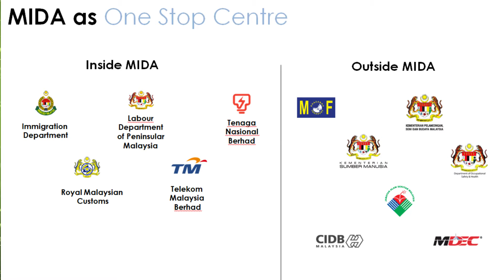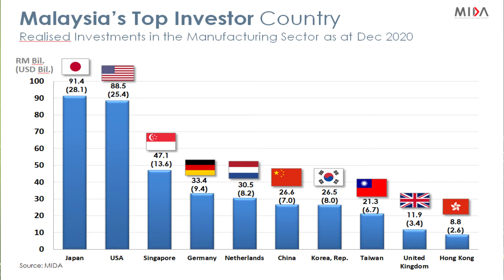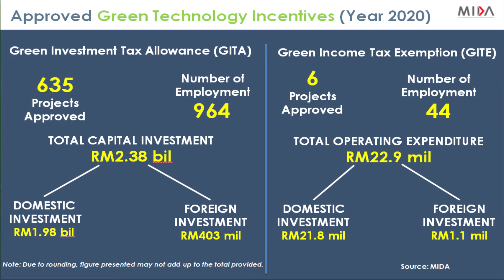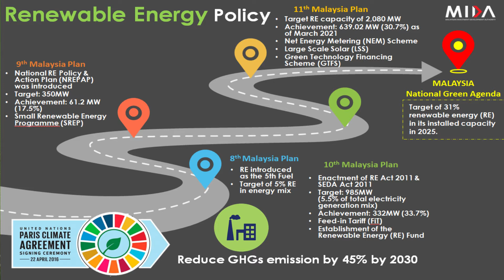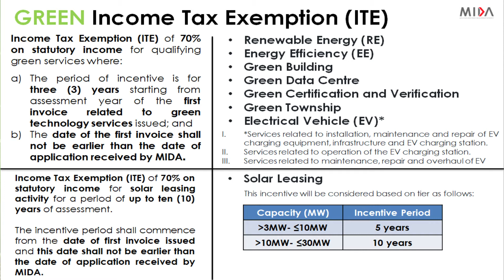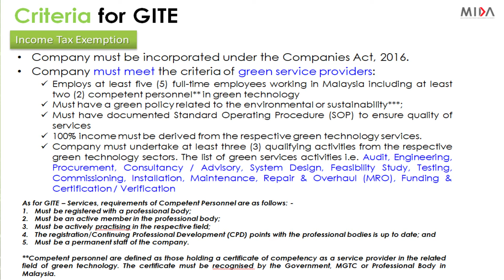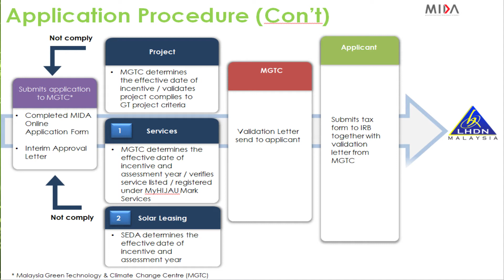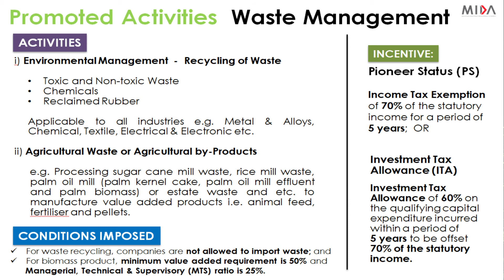IGEM 2021 : Pocket Talk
Title : Government's Facilitation on Green Technology Industry
Presentation by Mr. Ruzlisham Mat Diah
Deputy Director of Green Technology Division, MIDA

12th International Greentech & Eco Products Exhibition & Conference Malaysia (IGEM 2021)
1 July - 31 Disember 2021